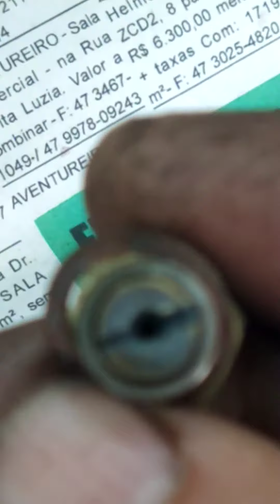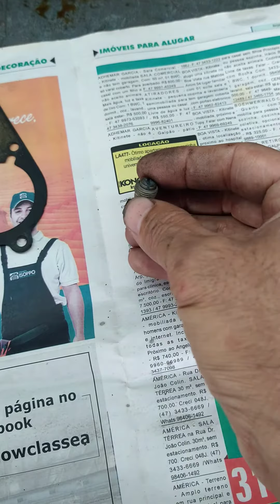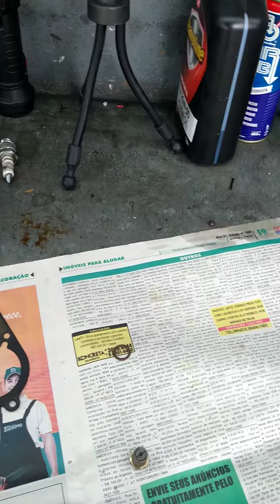carburador de Fusca limpeza e algumas dicas